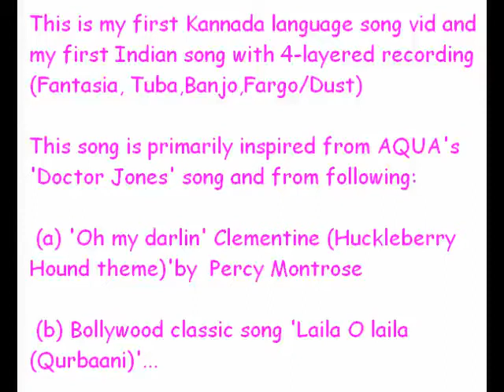Me playing yamaha "Dr. Satya"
Song : Dr Satya
Movie : Satyavaan Savitri